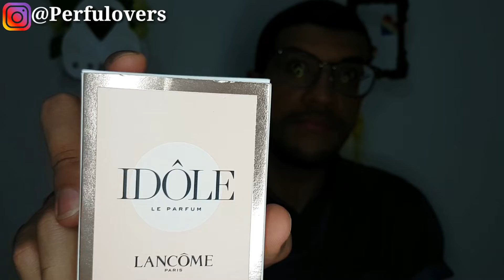Favoritos da Semana ❤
Olá perfumados tudo bem?! Vamos de favoritos da Semana? Esse vídeo mostro para vocês tudo o que eu mais usei e amei durante toda a semana, todos os perfumes mais usados!